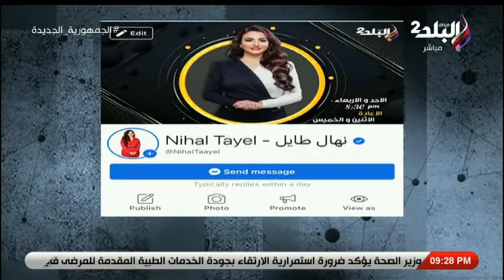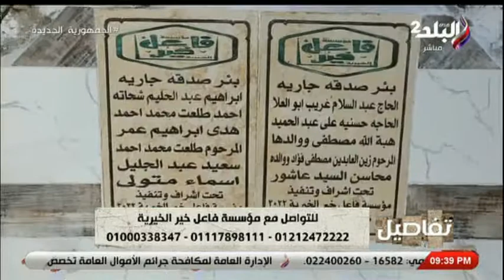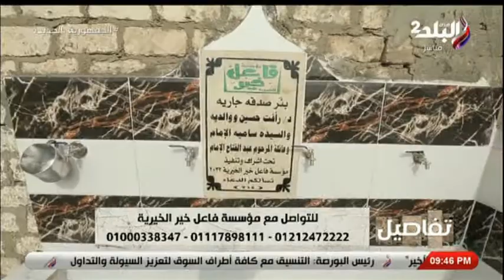تفاصيل يرصد جهود مؤسسة فاعل خير الخيرية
جزء من حلقة اليوم 28 أغسطس 2022 من برنامج  تفاصيل للإعلامية نهال طايل وفيها عرض لتفاصيل  مأساة أب يعيش كابوس الإدمان مع أولاده  وفيها لقاء مع والد مريم ضحية الإدمان يبكي جميع الحاضرين ويروي كيف اكتشف ادمان أولاده وفيها صندوق مكافحة وعلاج الادمان يتوجه لعلاج مريم ومحمود